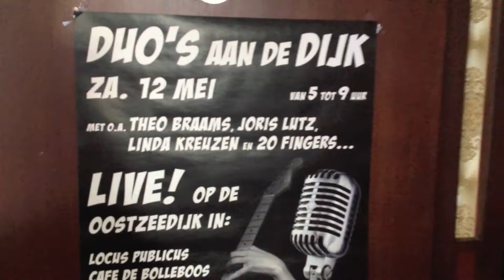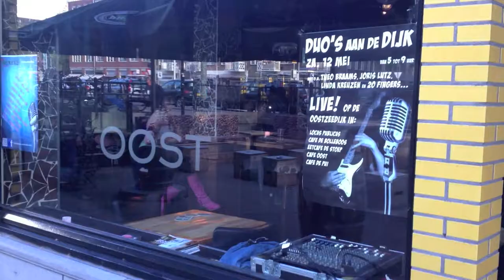Duo's aan de Dijk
- Duo's aan de Dijk zijn 5 muzikale Duo's op doortocht langs de 5 kroegen aan de Oostzeedijk; De Pui, De Stoep, de Bolleboos, Locus Publicus en Café Oost. Onze Urban Bar Guide Karim Rachad laat zien dat je op deze strip op rolafstand van metrostation Oostplein een gouden avond kan beleven!